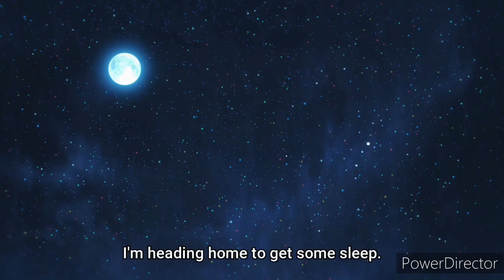Kishibe kills Denji over 20 times , Slaughters Power 😱😱😱, Denji is immortal 🔥🔥🔥 | Chainsaw Man